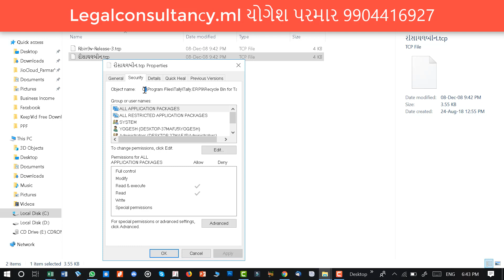RecycleBin ટેલીમાં એડ કરો.